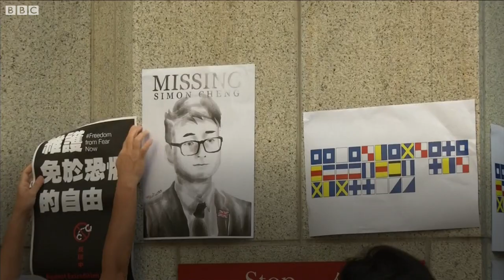Former UK consulate worker says China tortured him - BBC News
A former employee of the UK's Hong Kong consulate has told the BBC that he was tortured in China and accused of inciting political unrest in the city.

Simon Cheng, a Hong Kong citizen who worked for the UK government for almost two years, was detained for 15 days on a trip to mainland China in August.

"I was shackled, blindfolded and hooded," the 29-year-old tells me.

UK government sources say they believe his claims - of being beaten and forced to sign confessions - are credible.

Following our interview, the British Foreign Secretary Dominic Raab summoned the Chinese ambassador.

"We are outraged by the disgraceful mistreatment that Mr Cheng faced when he was in detention in mainland China... and we've made clear that we expect the Chinese authorities to review and hold to account those responsible," Mr Raab told the BBC.